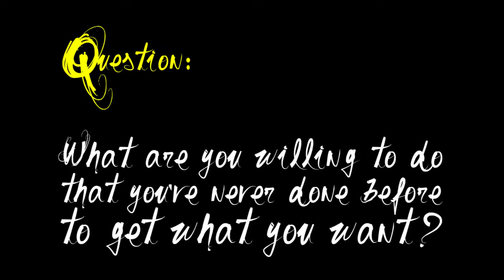52 Weeks To Fly - Episode 20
Solanjayonce, my friends who missed all 30 of my shows last month ask "When is your next show?", I'm talking to kids, I shout, I ask a question.

Answer my video question below!

(I meant May 29th on the keynote date)